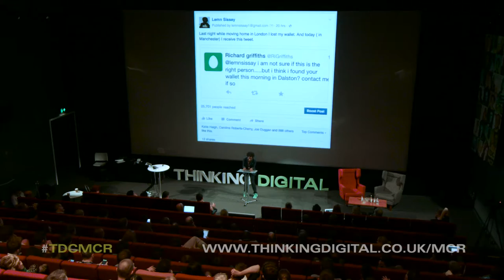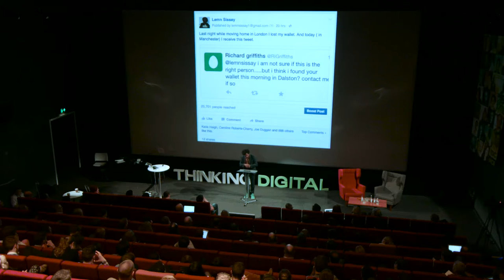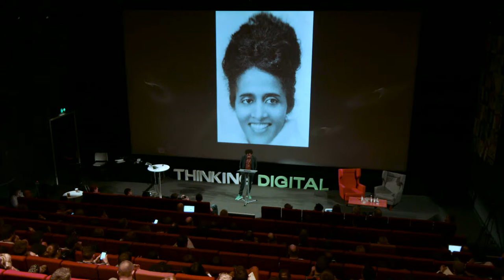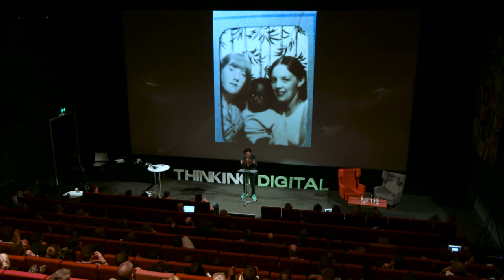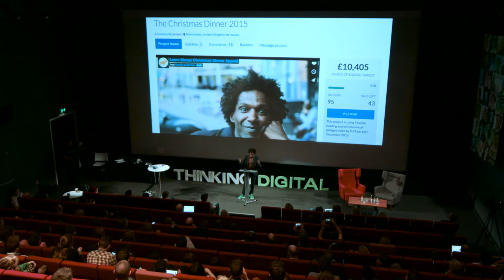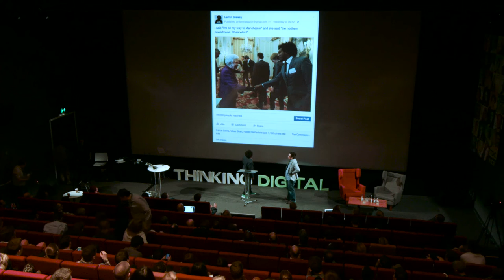Lemn Sissay: My Story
Lemn closes the first Thinking Digital Manchester in style with an incredibly personal, funny and moving story of his early life and how he got to where he is today.